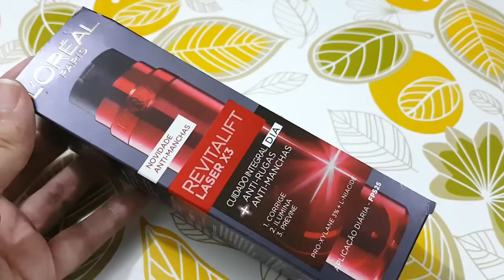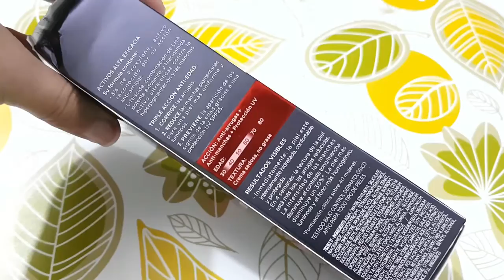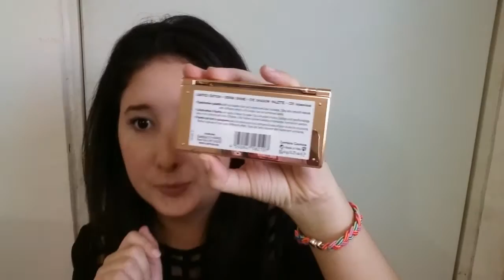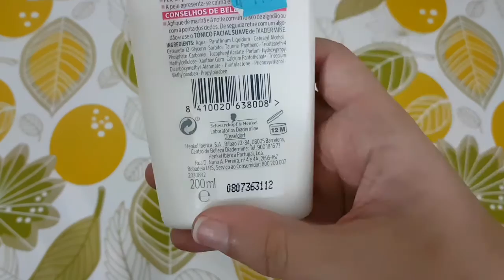Mini Haul productos Catrice, essence, Maybelline, L'Oreal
Holaaa! estoy muy contenta de mostrarles estos productos que compre. Así que me decidí en hacerles mi primer Mini Haul.